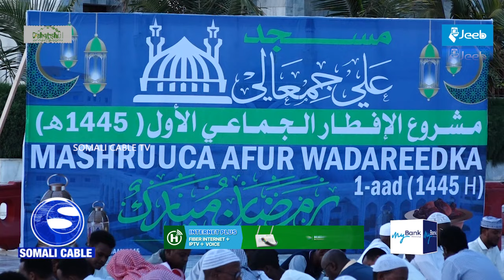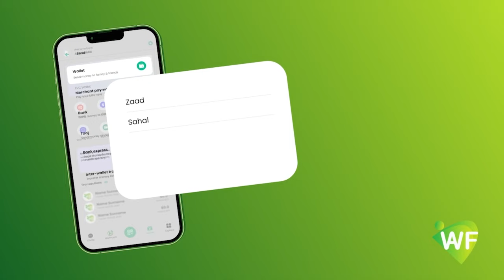Waa Sidee Xaalada Dhalinyaro Habeenkii Sideedaad Ictikaaf Ujooga Masaajidka Cali Jimcaale?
NOLOSHA DHALINYARO HOOY KADHIGTAY MASAAJIDKA-Waa Sidee Xaalada Dhalinyaro Habeenkii Sideedaad Ictikaaf Ujooga Masaajidka Cali Jimcaale?

Wariye C/xafiid Nuur Barre ayaa kawaramaya.